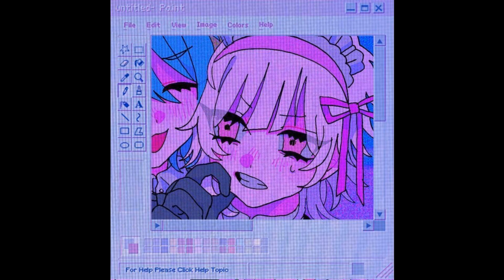Pi'erre Bourne x Juice Wrld Type Beat "Feel Right" - Melodic Pi'erre Bourne Type Beat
⚠️ Usage Terms
► Credit is required (Prod. Nikos)
► The free version of this beat is available for non-profit use.
► No Content ID unless you have an exclusive license